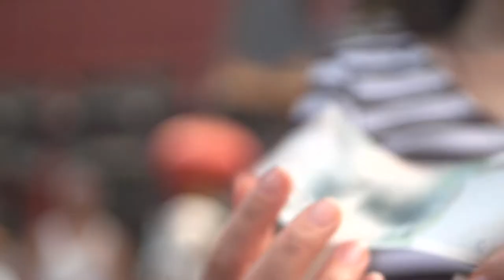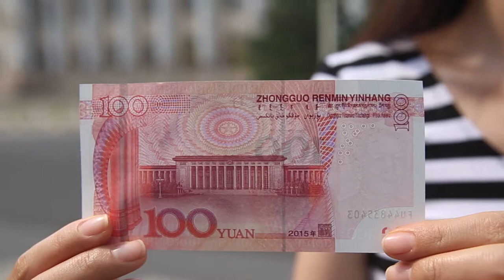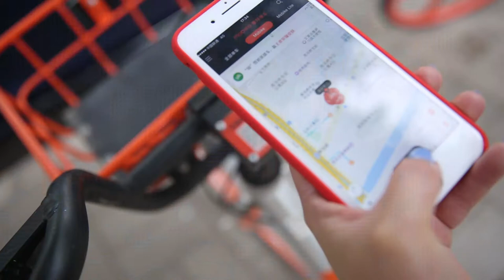CCTV Thursday News Bulletin ChemCon Asia 2017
Follow the money; Evolution of REACH Evaluation and Chinese banknotes are some of the topics discussed in this episode of CCTV